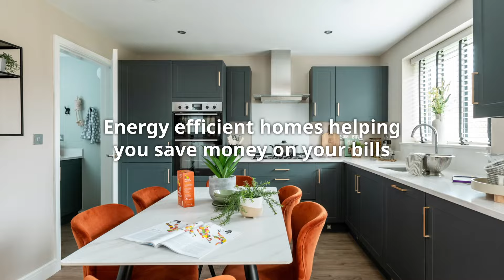Taylor Wimpey - Windermere Grange, Stourport-on-Severn